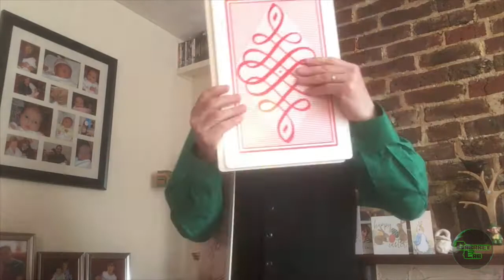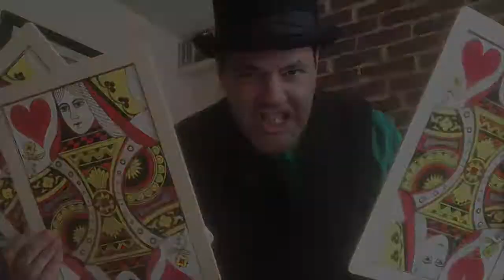David C Magician - Magic Cards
A small taste of the charm and skill of one of our favourite magicians and Cabaret Lab regulars: David C, in another clip from our first online Cabaret show on April 12, 2020: Cabaret Lab Lockdown!

Cabaret Lab was launched as an Open-mic, Comedy Variety Cabaret Show at the Caroline of Brunswick, based in Brighton UK, but now we've moved online, so follow us for updates!

Actively seeking: Singers, Dancers, Comedians, Actors, Burlesque, Variety, Jugglers, Circus, Sideshow, Magicians, Drag, and anyone with a party trick or hidden talent!